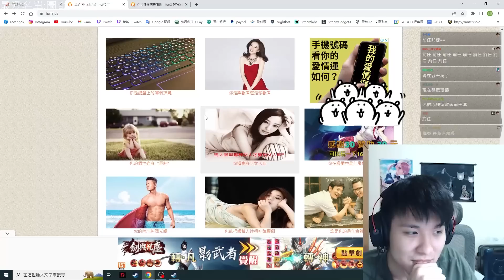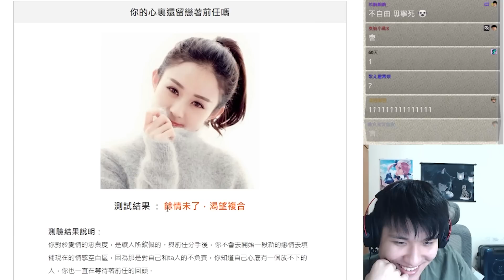【RB世誠】心理測驗！你心裡還留戀著前任嗎？ by RB的B